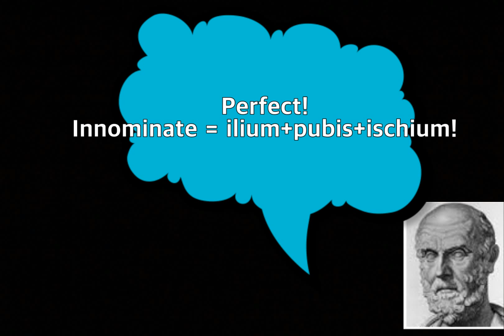[Hippo] What is the innominate (hip bone)??